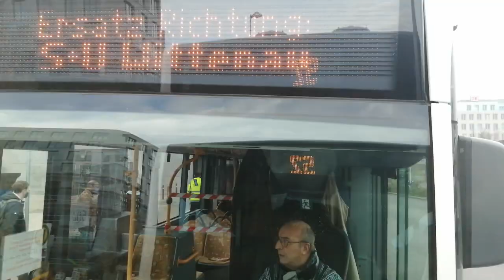Bus Mitfahrt von S Nordbahnhof bis S+U Gesundbrunnen im S2 SEV